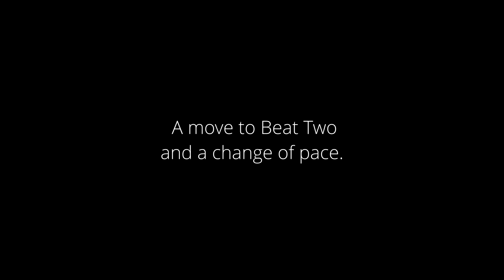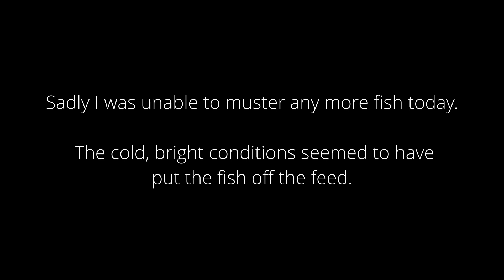Throop fishery - Episode Three - A hard days Chub fishing!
I'm back at Throop fishery again on the River Stour. Winter has firmly arrived and its looking like a hard days fishing is on the cards. Its a good job I can still enjoy the beautiful Throop fishery in it's winter splendour whilst Chub fishing!

Chris